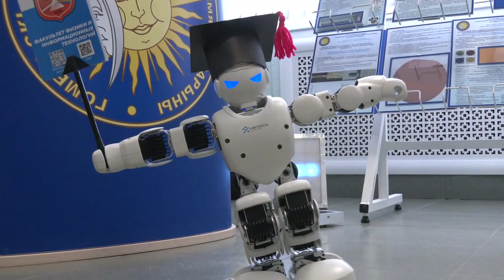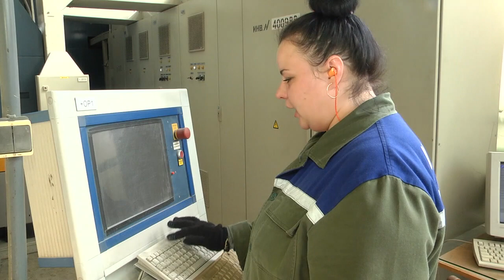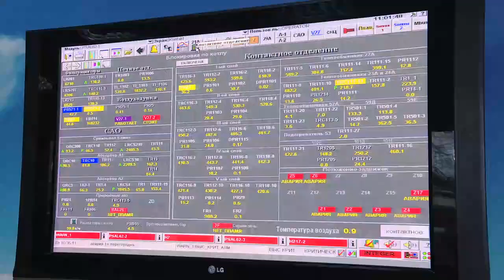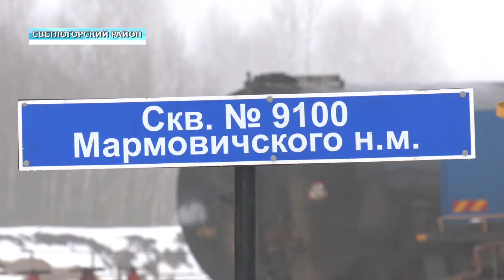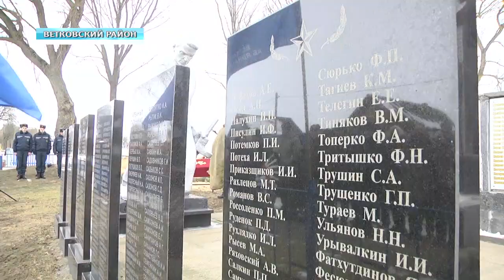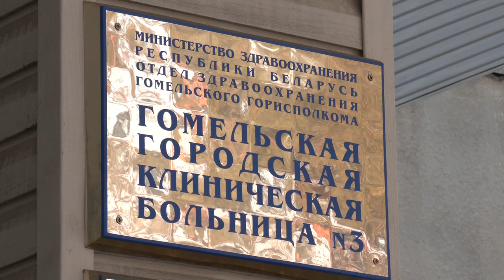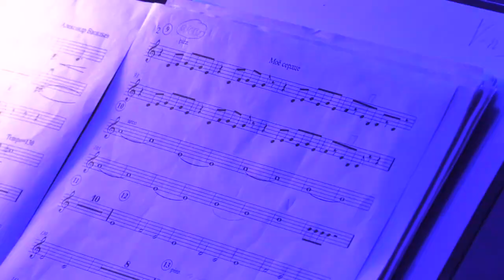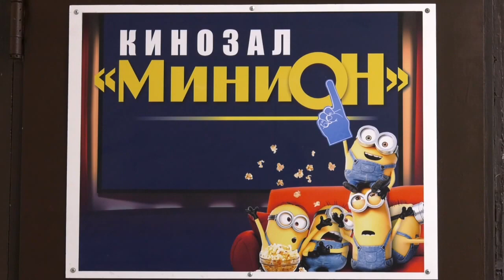28.02.2021 НОВОСТИ НЕДЕЛИ